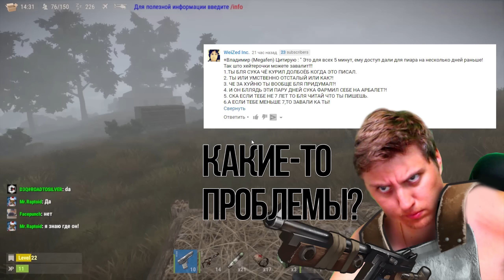RUST - КАК ПОСТРОИТЬ ДОМ ПОД ВОДОЙ?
Всем доброй и приятной игры!
►Продолжаем выживать в Rust [Раст], [NEW RUST], [Rust Experimental], [Lega Rust]  и играть на сервере [GameRust]